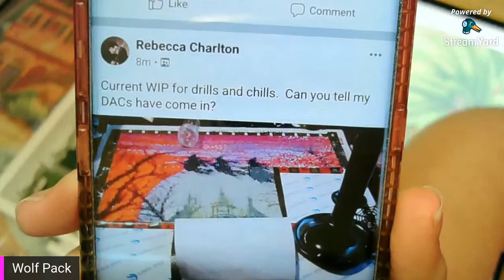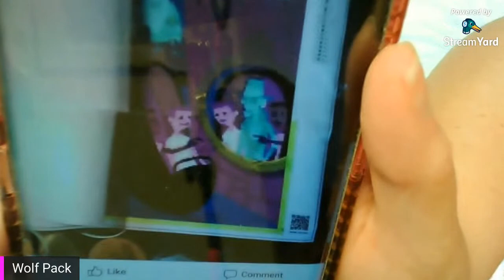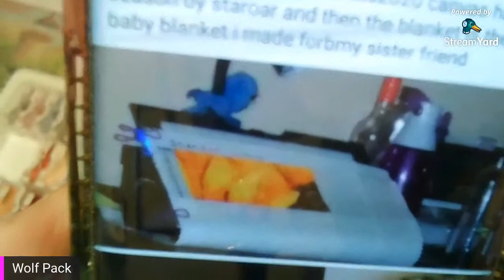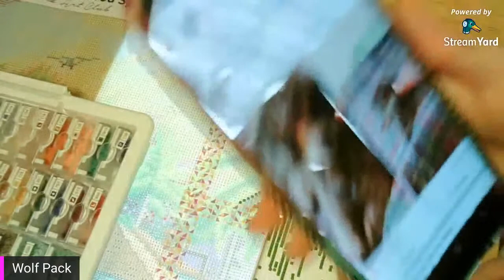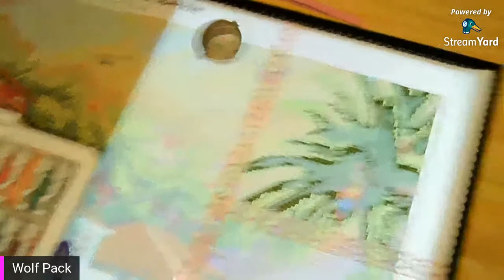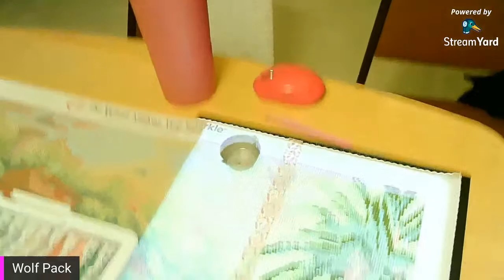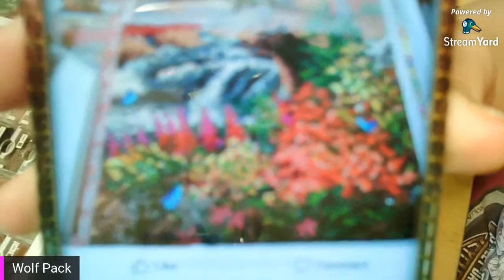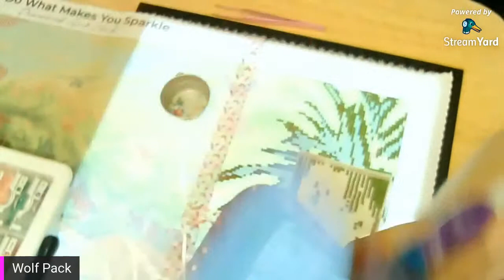Live Wip & Chat - DAC Island Time - Day #1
Hello everyone!!! I hope you enjoy! As of right now I am working on this for chuckalong2.

or
Handmade Diamond Paintings Pens
or
Kay-Kay's Unique Diamond Painting Pens:

WolfPack15

If you would like to send me anything you are more then welcome to, however you don't have to.